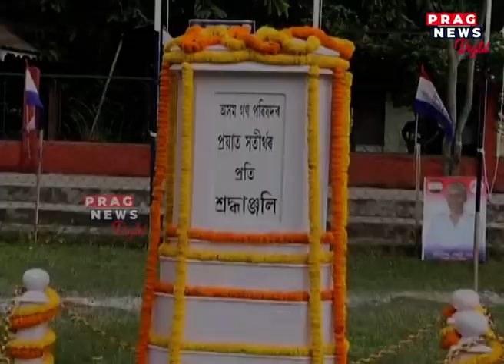Today marks the completion of Asom Gana Parishad's 38-year existence as a political organization